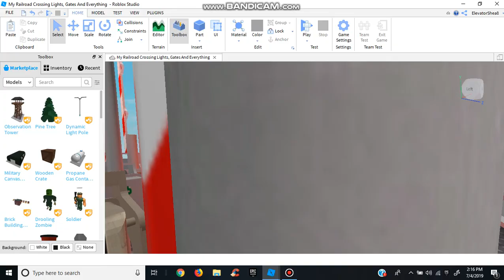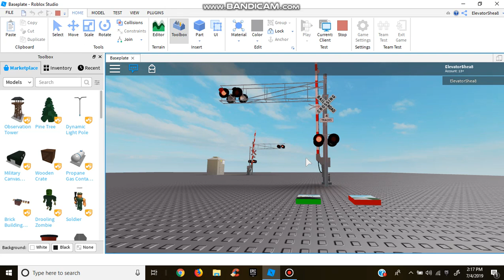The 4th Of July Surprise On Roblox / Railroad Crossing Test!